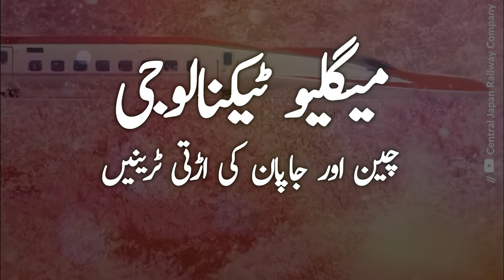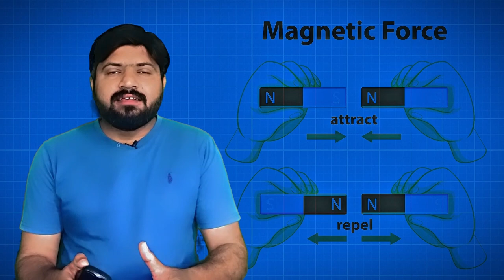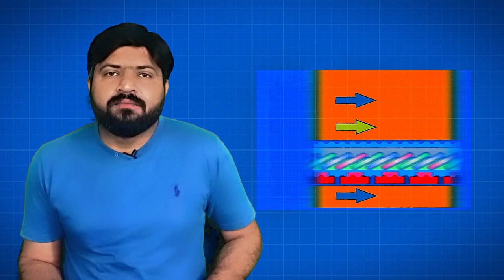The $10 Billion Maglev Bullet Train - Asia's High Speed Revolution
Japan's fastest train | Maglev train | How it works?

in this video I explained how japan is building its fastest train? and what is future of high speed trains? how maglev technology works?